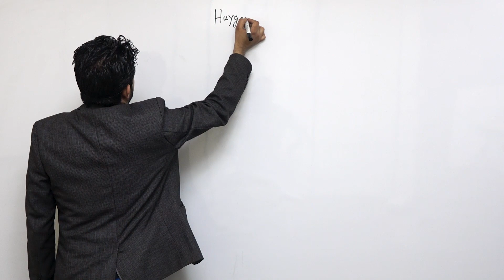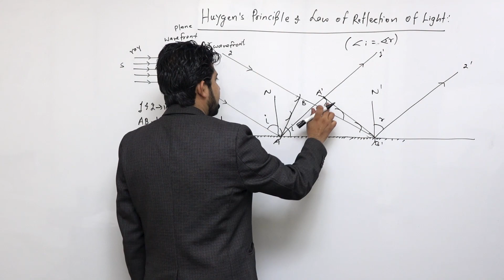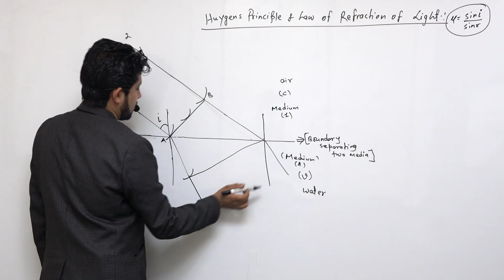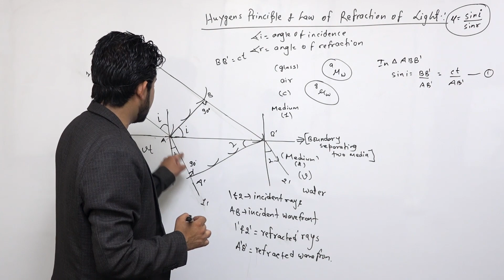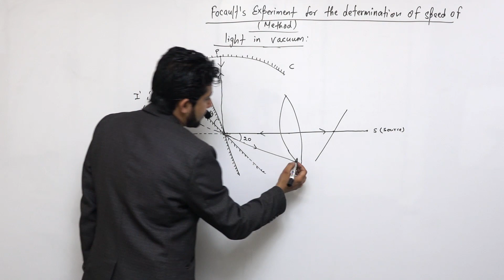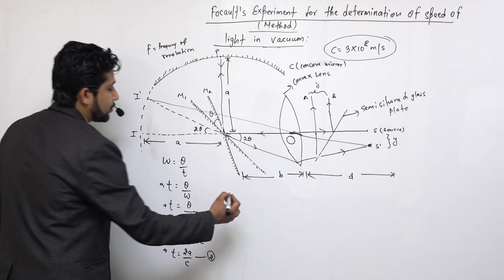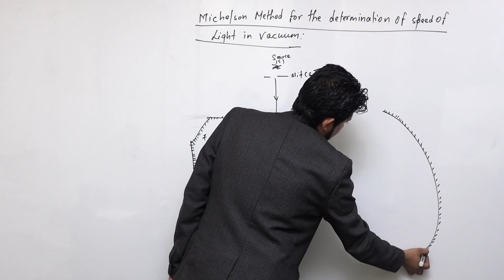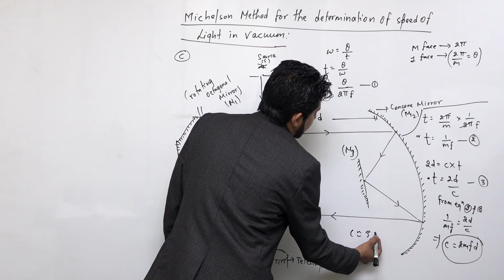Class 12 physics nature and propagation of light part 2